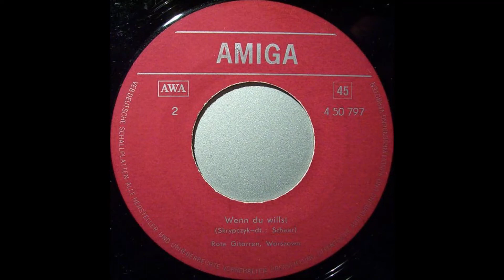Rote Gitarren - Wenn du willst